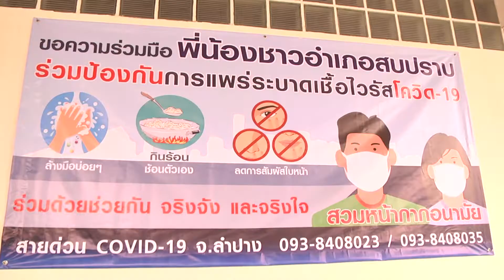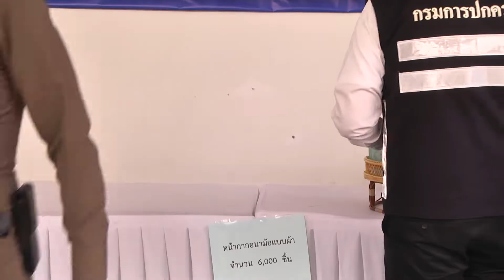03 เม.ย. 63 ผวจ.ลำปาง นำหน้ากากอนามัยและเจลล้างมือ ลงแจกจ่ายแก่ชุมชนท้องที่ ป้องกัน COVID-19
นายณรงค์ศักดิ์  โอสถธนากร ผู้ว่าราชการจังหวัดลำปาง เดินทางลงพื้นที่อำเภอสบปราบ ติดตามใกล้ชิดสถานการณ์โรคติดเชื้อไวรัสโคโรน่า 2019 "COVID-19" ออกเยี่ยมเยือนพบปะแกนนำ ชุมชนหมู่บ้าน ตัวแทนหน่วยงานองค์กรระดับอำเภอ เพื่อมอบนโยบายและแนวทางปฏิบัติในการป้องกันการแพร่ระบาดโรคติดเชื้อไวรัสโคโรน่า 2019 "COVID-19" พร้อมกับติดตามผลสัมฤทธิ์การดำเนินงานตามมาตรการเฝ้าระวังป้องกันของจังหวัด ในการจัดทำหน้ากากอนามัยสำหรับแจกจ่ายให้กับประชาชนในพื้นที่ ซึ่งทางจังหวัดลำปาง ได้ร่วมบูรณาการกับ องค์การบริหารส่วนจังหวัดลำปาง สำนักงานส่งเสริมการปกครองท้องถิ่นจังหวัด สำนักงานสาธารณสุขจังหวัด และหน่วยงานองค์กรปกครองส่วนท้องถิ่นในเขตพื้นที่ทั้ง 13 อำเภอ เมื่อวันที่ 11-13 มีนาคม 2563 ที่ผ่านมา โดยดำเนินการฝึกอบรมเชิงปฏิบัติการ สร้างทีมวิทยากร "สู้โคโรน่าไวรัส" ระดับจังหวัด หรือ ครู ก. สอนเทคนิควิธีการทำหน้ากากอนามัยจากเศษผ้าด้วยการเย็บมือ เพื่อให้ทีม ครู ก. ได้นำความรู้ที่ได้รับไปเผยแพร่ต่อให้กับชาวบ้าน สร้างทีมวิทยากร ครู ข. ในชุมชนพื้นที่ทั่วทั้งจังหวัด และให้ช่วยกันผลิตหน้ากากอนามัยไว้ใช้ รวมถึงแจกจ่ายให้กับผู้ที่ขาดแคลนในชุมชนท้องที่ ทั้งนี้เพื่อต้องการให้ประชาชนสามารถป้องกันการแพร่ระบาดของโรคติดเชื้อไวรัสโคโรน่า 2019 "COVID-19" ได้ด้วยตนเอง ทั้งยังเพื่อช่วยลดภาระค่าใช้จ่ายของประชาชนในการหาซื้อหน้ากากอนามัยมาใช้ เฉพาะอย่างยิ่งในสถานการณ์วิกฤตที่ไม่สามารถหาซื้อหน้ากากอนามัยได้ตามจำนวนที่ต้องการ โดยจังหวัดลำปางมีเป้าหมายที่ต้องการให้ประชาชนทั่วพื้นที่ได้มีหน้ากากอนามัยไว้สวมใส่เพื่อป้องกันโรคติดเชื้ออย่างน้อยคนละ 1 ชิ้น
สำหรับการดำเนินงานดังกล่าว ทางหน่วยงานองค์กรปกครองส่วนท้องถิ่นในเขตพื้นที่จังหวัดลำปางทั้ง 13 อำเภอ ได้ทำการขยายผลจากทีมวิทยากร ครู ก. สร้างทีมวิทยากร ข. ในแต่ละชุมชนท้องที่และช่วยกันผลิตหน้ากากอนามัยจากเศษผ้า นับจนถึงปัจจุบันสามารถดำเนินการได้แล้วเสร็จครบถ้วน 100 เปอร์เซ็นต์ มีหน้ากากอนามัยจากเศษผ้าที่ทำการผลิตได้ รวมทั้งหมดกว่า 700,000 ชิ้น ซึ่งแต่ละชุมชนท้องที่ได้มีการเริ่มนำหน้ากากอนามัยออกแจกจ่ายให้แก่ประชาชนในพื้นที่แล้ว
โดยในส่วนของอำเภอสบปราบ ได้มีการผลิตหน้ากากอนามัยจากเศษผ้าและพร้อมที่จะนำออกแจกจ่ายให้กับประชาชนในพื้นที่รวมทั้งหมดกว่า 20,000 ชิ้น และมีเจลแอลกอฮอล์สำหรับล้างมือที่ผลิตได้อีกจำนวนหนึ่ง ซึ่งในโอกาสที่ ผู้ว่าราชการจังหวัดลำปาง ได้เดินทางลงพื้นที่เพื่อติดตามสถานการณ์โรคติดเชื้อไวรัสโคโรน่า 2019 "COVID-19" และร่วมพบปะกับแกนนำชุมชนหมู่บ้าน รวมถึงตัวแทนหน่วยงานองค์กรในเขตท้องที่อำเภอสบปราบ นายธนารัฐ  สายเทพ นายอำเภอสบปราบ จึงได้นำแกนนำชุมชนในเขตท้องที่ทั้งกำนัน ผู้ใหญ่บ้าน และสมาชิกกิ่งกาชาดอำเภอ ร่วมเป็นตัวแทนเข้ารับมอบหน้ากากอนามัย จากผู้ว่าราชการจังหวัดลำปาง พร้อมนำตัวแทนหน่วยงานส่วนราชการที่ต้องบริการประชาชนจำนวนมากเข้ารับมอบเจลแอลกอฮอล์สำหรับล้างมือ เพื่อจะได้นำไปใช้ภายในสำนักงานที่ทำการ ส่วนหน้ากากอนามัยทั้งหมดกว่า 20,000 ชิ้น ทางกำนัน ผู้ใหญ่บ้าน จะได้กระจายนำไปมอบให้แก่ประชาชนชาวบ้านผู้ที่ขาดแคลนไม่มีหน้ากากอนามัยใช้ในเขตท้องที่ทั้ง 4 ตำบล 46 หมู่บ้าน และทางสมาชิกกิ่งกาชาดอำเภอสบปราบ จะได้ช่วยกระจายนำหน้ากากอนามัยไปมอบให้แก่ครอบครัวผู้พิการ ผู้ด้อยโอกาส และผู้สูงอายุ อย่างทั่วถึงต่อไป